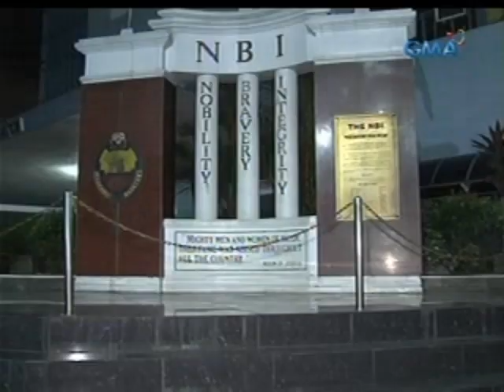Saksi: Anak ni Ka Roger Rosal ng NPA, arestado